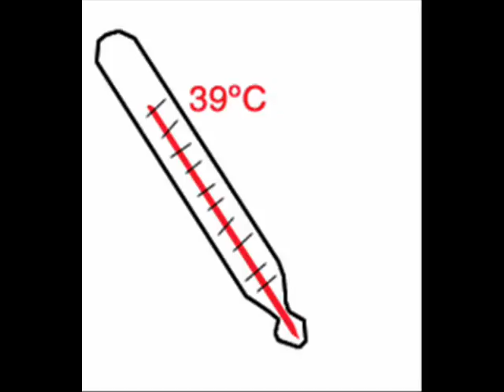Fyllesvin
Full ungdom sjunger